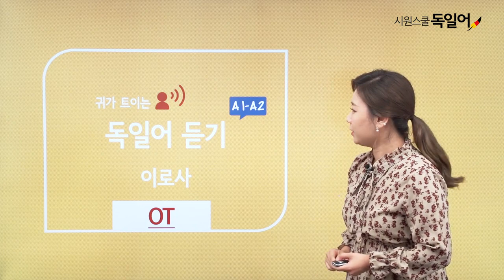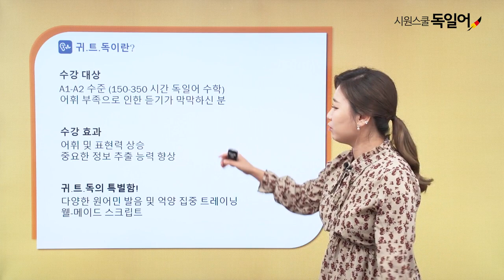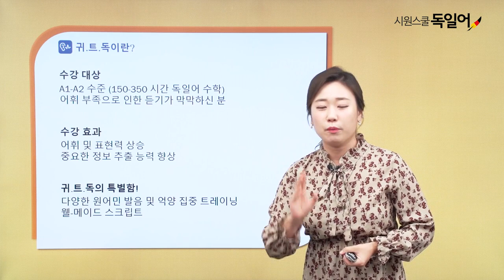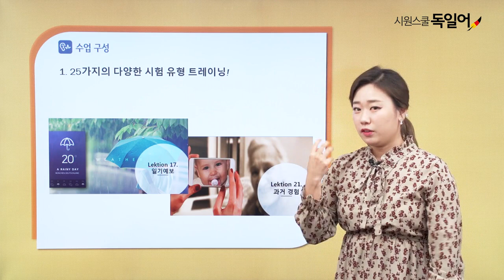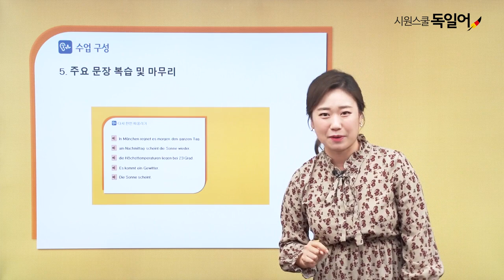[시원스쿨 독일어] 귀가 트이는 독일어 듣기 A1-A2 (OT)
선생님😭 독일어가 안 들려요🙅👂
독일어가 안 들리는 이유?
👉어휘 부족! “냉정하게 말하지면 아는 표현이 적어서입니다.”

✔다양한 원어민 발음 및 억양 집중 트레이닝
✔시험이나 일상에서 쓰이는 웰-메이드 스크립트
듣기 집중 트레이닝으로 어휘력도 UP! 시험 점수도 UP!

당신의 첫 독일어, 시원스쿨 독일어와 함께 하세요.
▼시원스쿨 독일어 방문하기▼
시원스쿨 독일어 공식 페이스북